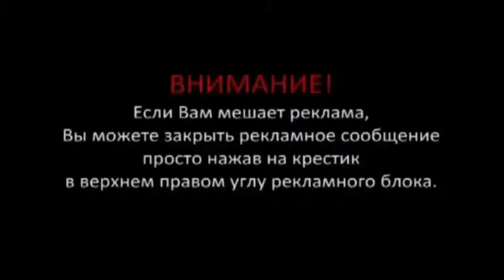Полный ржач! Хомяк выплюнул глаз, жесть!